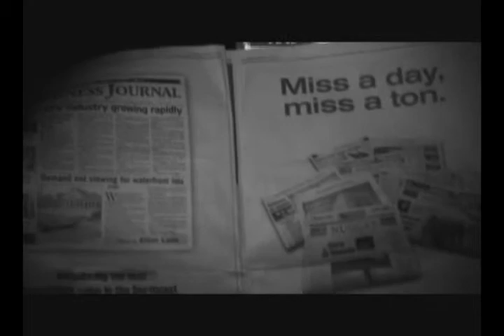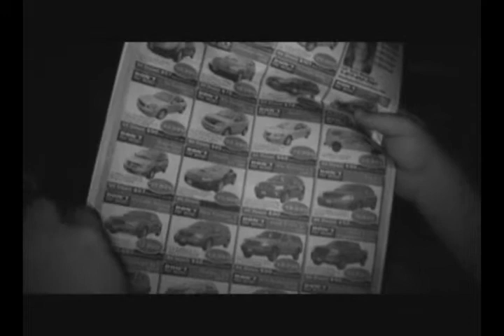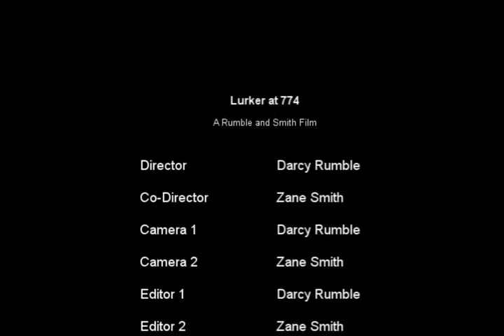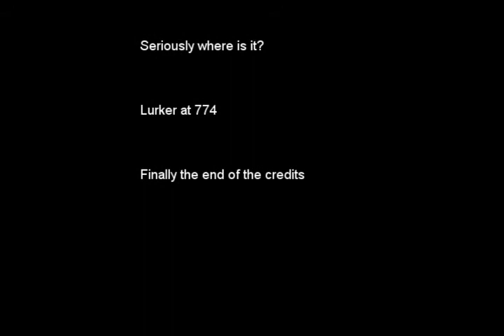Lurker at 774 (independant atmospheric horror movie)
An interesting no budget horror short. The cameras are the actors in this atmospheric horror short.

Made by two guys while in college.